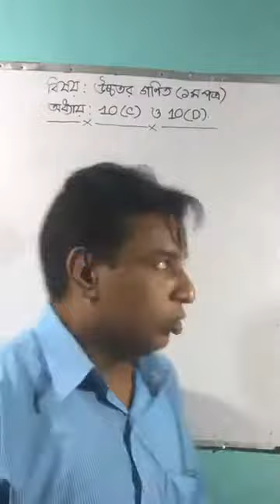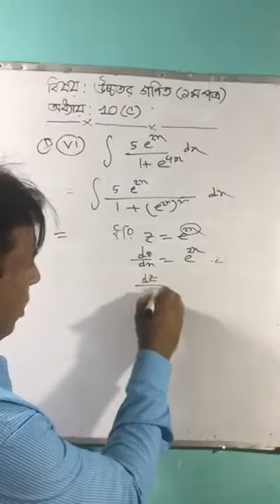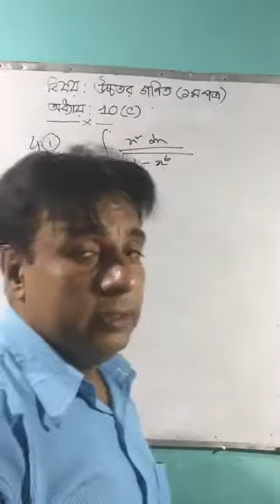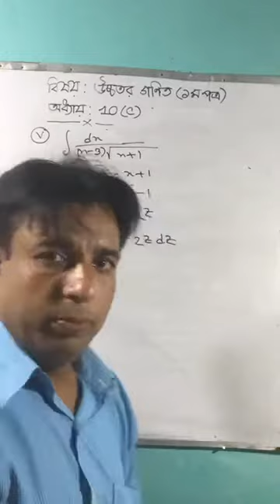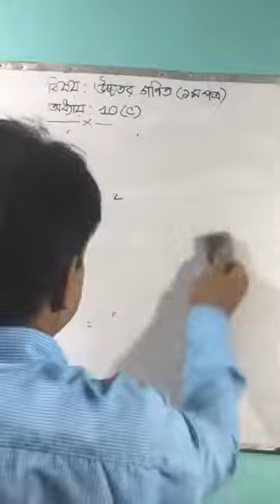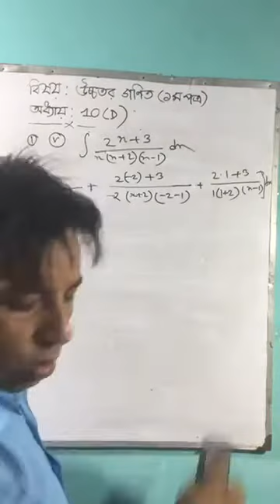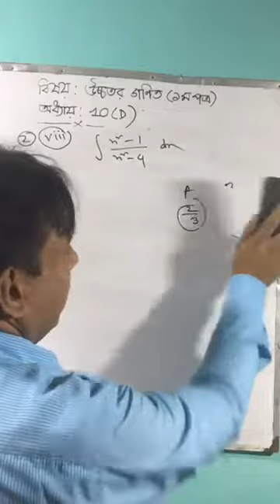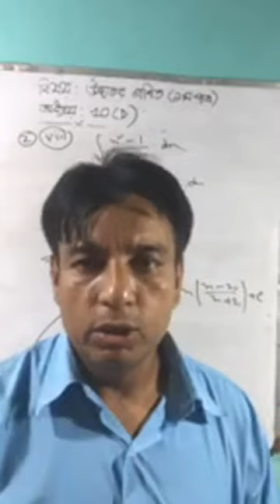উচ্চতর গণিত অনলাইন ক্লাস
ক্লাস নিচ্ছেন পাঁচরুখী বেগম আনোয়ারা ডিগ্রি কলেজের উচ্চতর বিষয়ে প্রভাষক শামীম মিয়া।